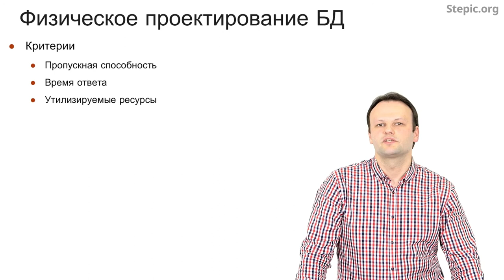Введение в базы данных - 48 урок. Логическое и физическое проектирование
Автор: Александр Мяснов, Иван Савин

Задание для закрепления:

Скажите, пожалуйста, что входит в процесс физического проектирования БД?

* Преобразование логической модели в физическую схему

* Нормализация физической модели

* Выбор типов данных и доменов атрибутов

* Обеспечение базы данных ресурсами для оптимальной работы

* Оценка обеспечения производительности для имеющихся ресурсов